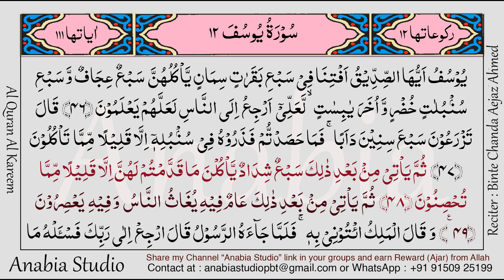KR 0613 Arabic s012 046 049